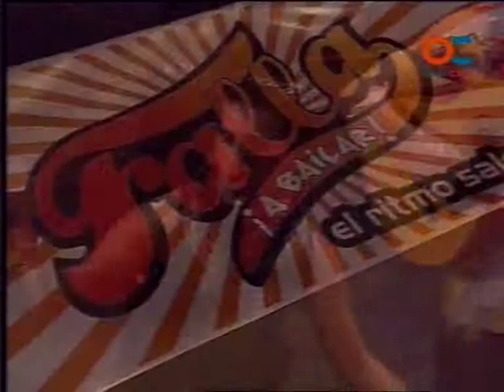Chirigota-"Los que Bailaron" (2010) Pasodoble-by mangla.mpg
Localidad Cádiz.